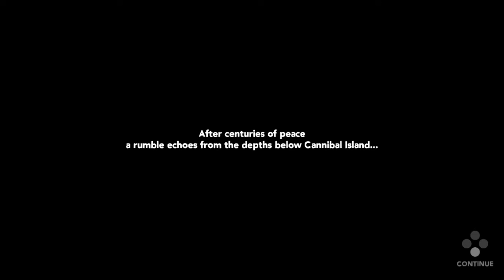Cannibal Cuisine / Pc Game Play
The recipes for success are varied; find delicious fruits and vegetables, and combine them with freshly chopped and cooked tourists for a truly divine delicacy fit for the God Hoochooboo. Of course the tourists might not offer themselves up freely, the heathens, so you’ll need to master your arcade reflexes, voodoo magic and fire breathing, useful for baking as well, to persuade them without getting KO’d!

Tour the island

Ready, steady, cook your way through many levels in a full campaign across the island. Overcome spikes in mysterious temples, bushwhack your way through tourist infested jungles and stay away from lava in the underground.

Other-foodly activities

All kinds of extra-culinary skills are needed too to appease Hoochooboo. Skills such as outrunning the Spikey Log of Doom™, defeating waves of tourists and the tour boss in the jungle arena, as well as other challenge levels to prove yourself as the one true cook.